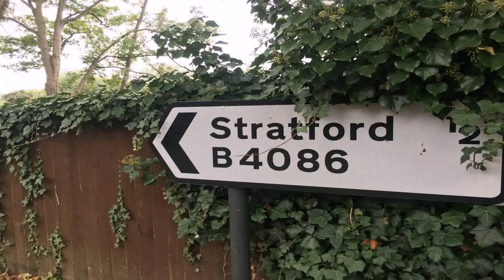Tudor Style House Origin (see description) (see description)